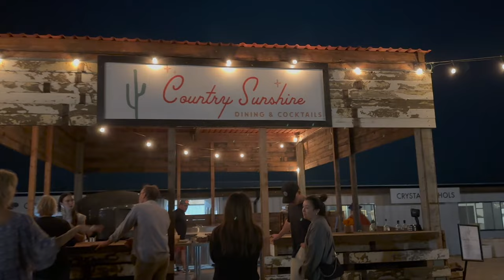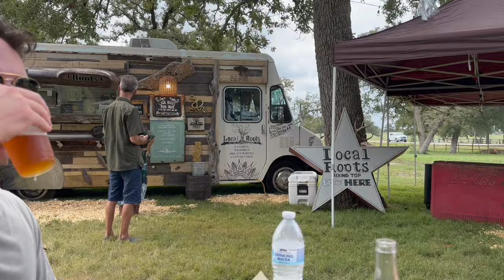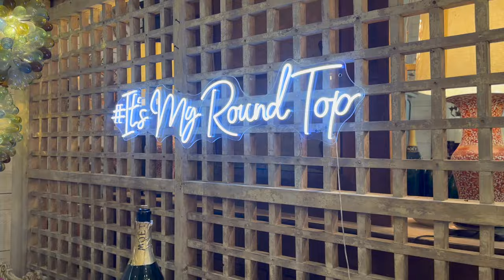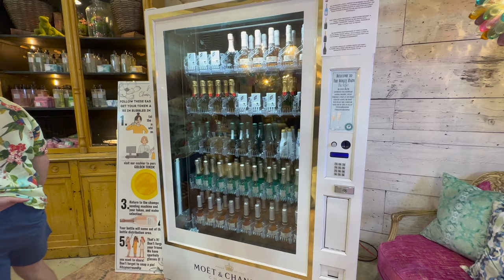Round Top, Texas Antique Fair | Weekend Vlog 🤠🪞✨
Hi Friends!  💕

We visited Round Top, Texas which is this super cute small town a little over an hour outside of Austin.

Here’s the link to my families Bed & Breakfast, if you want to go check out one of my favorite places ever!

I hope you’ll enjoy this peek into my life and this quick trip 💗